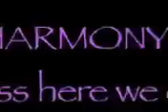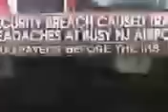harmony 1 (1-7) - iPhone (Cellular)